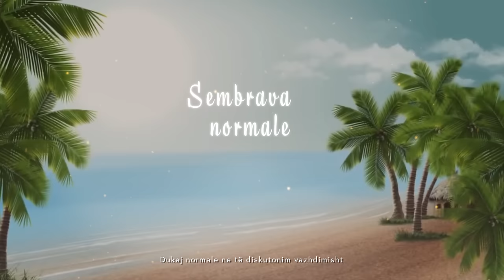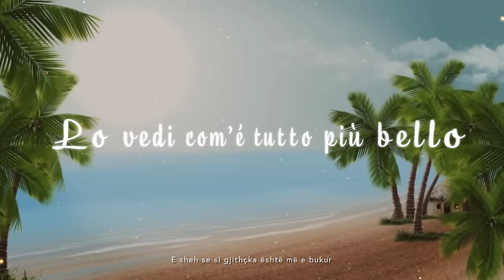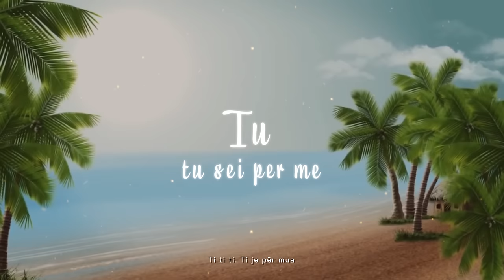Arber Skenderaj - Hawaii (Video-testo ufficiale)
Musica e testo: Arber Skenderaj
Arrangiamento: Artestudio53
Mix & master:  Lorenc Aliaj

Testo (edhe në shqip)
Hawaii🌺
     Ormai lo so lo sai,
     un temporale non può mai;
     non può travolgere
     quell’incanto che regna nelle Hawaii.
Sembrava normale
discutere continuamente.
La scusa più banale
e l’amore una stella cadente
     in balia del male
     in quel buio abissale.
     Eravamo oppressi,
     sotto un temporale.
non può travolgere
     Perché il nostro amore ormai
     è come il sole nel cielo delle Hawaii
     e come le Hawaii
     è la vita insieme a te.
Lo vedi com’è tutto più bello
quando il sole splende,
dall’alto del nostro castello
costruito così solidamente
     dalle gioie
     e dai dolori
     di noi due teste dure,
     schiavi dei nostri cuori.
non può travolgere
Tu...tu sei per me.
come l’aria che respiro
e lo sai perché...
perché io senza te
non vivrei! Non vivrei!
    Tu sei e sempre sarai
     quell’altra metà di me
     che quando non c’è
     fa sentirmi a metà
è la vita insieme te.

     Hawaii 🌺
Tashmë unë e di, e di edhe ti;
një stuhi nuk mundet kurrë
ta kthejë përmbysë atë bukuri
që mbretëron në Hawaii.
     Dukej normale
     ne të diskutonim vazhdimisht.
     Edhe motivi më banal
     bënte që dashuria të shëndrohej
     në një yll të keputur,
në pushtetin e të keqes.
Në atë errësirë humnere
ishim nën presionin
e një stuhie.
sepse dashuria jonë tashmë
ështe si dielli në qiellin e Hawaii-t
dhe si ishujt Hawaii
është jeta ime bashkë me ty.
     E sheh se si gjithçka është më e bukur
     kur dielli shëndrinë?...
     Nga lartësia e kështjellës sonë
     e ndërtuar solide,
nga vuajtjet
dhe nga gëzimet
të ne dy kokëfortëve
skllevër të zemrave tona.
     Ti ti ti. Ti je për mua
     si ajëri kur marrë frymë,
     dhe ti e di përse!
     Sepse unë pa ty nuk do jetoja!
     Nuk do jetoja!
Ti je dhe përgjithmonë do të jesh
 gjysma tjetër e imja
që kur nuk ndodhet pranë meje
më bën të ndihem një gjysmë njëri.